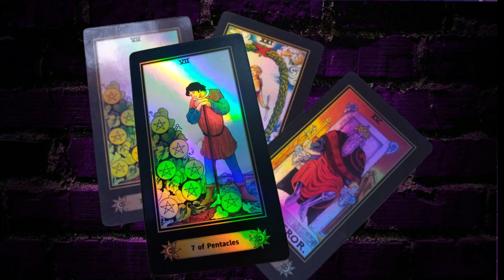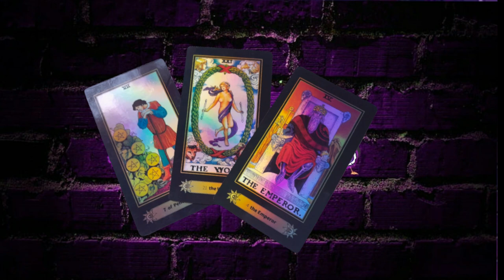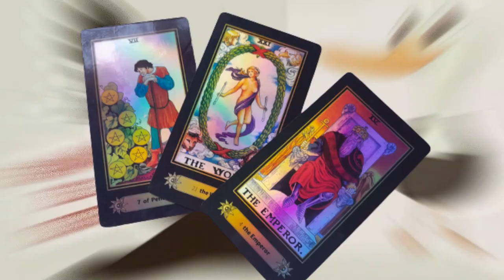💕💙EL AMOR LLEGA💕💙 a la triada de || BunkerDelCuervo || BunkerEsoterico